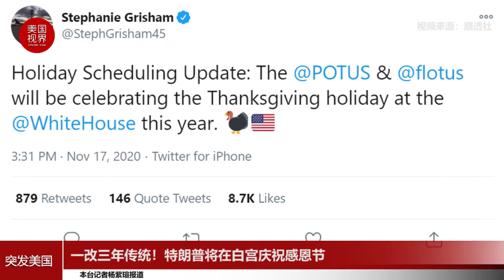一改三年传统！特朗普将在白宫庆祝感恩节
据第一夫人的幕僚长透露，总统特朗普和梅拉尼娅今年将在白宫度过感恩节。梅拉尼娅的幕僚长格里珊在推特上宣布：“假期安排更新：今年美国总统和第一夫人将在白宫庆祝感恩节。”
对于特朗普夫妇来说，这个节日计划一改过去三年来的传统，他们通常会在感恩节前夕飞往佛州棕榈滩的海湖庄园，与更多家人共享火鸡晚宴。